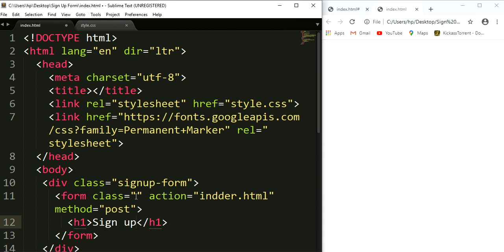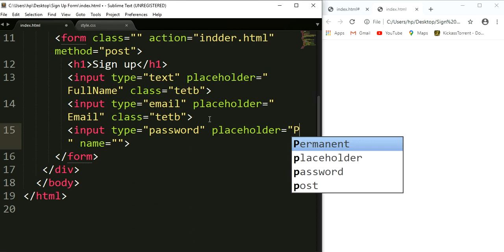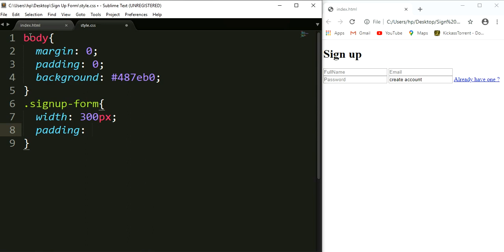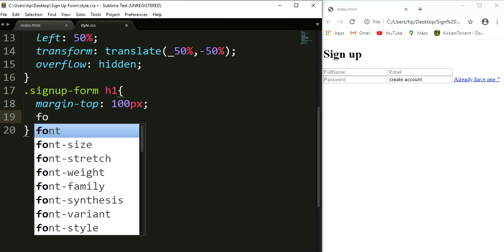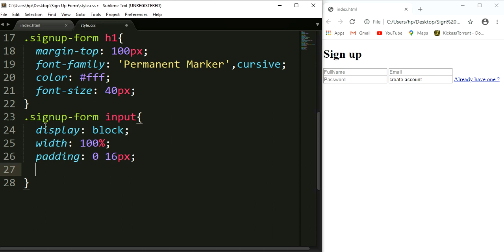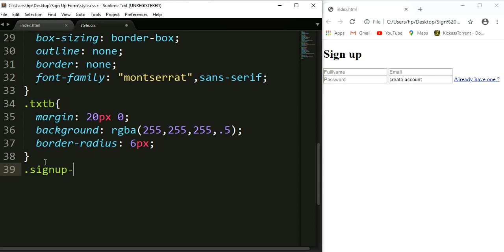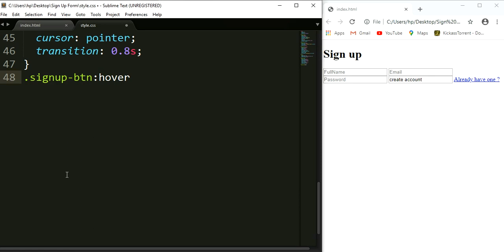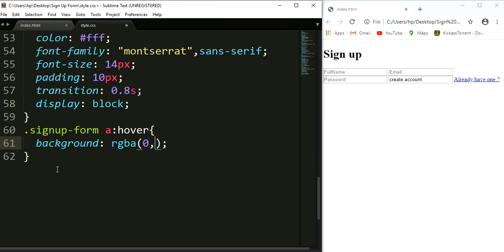Sign Up Form Using Only HTML & CSS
Awesome Sign Up Form Using Only HTML & CSS